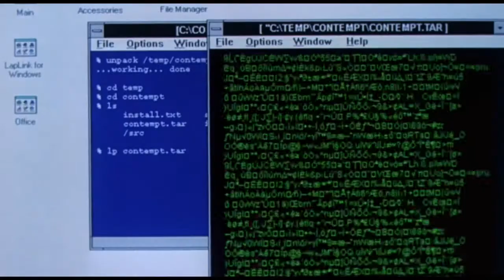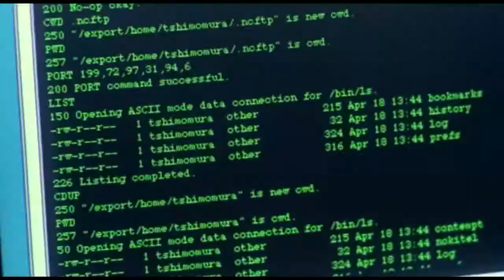Takedown - Official Trailer